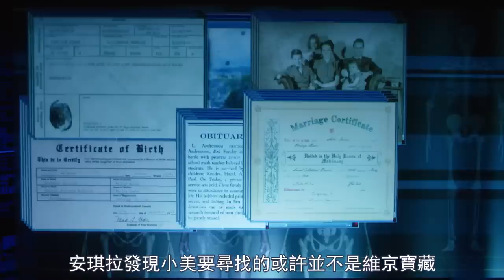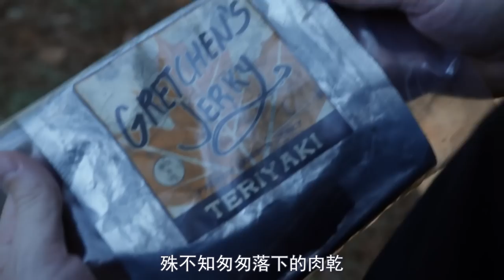海邊衝上一具女性屍體，布滿屍蠟全身腐爛被穿透！|高能美劇《識骨尋蹤》S12-08|美劇解說推薦《Bones》